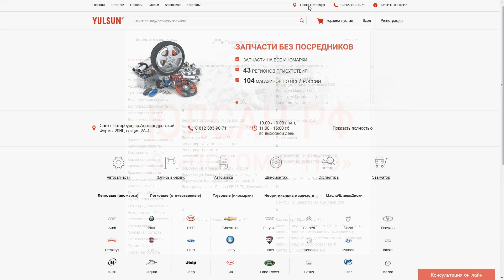Веста и Рапид: сравниваем цены 514 и 509 тысяч (звонок дилеру)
Сравниваем цены двух конкурентов - Лада Веста и Шкода Рапид. Кто выгоднее и почему.

Свои мнения и мысли оставляйте в комментариях...